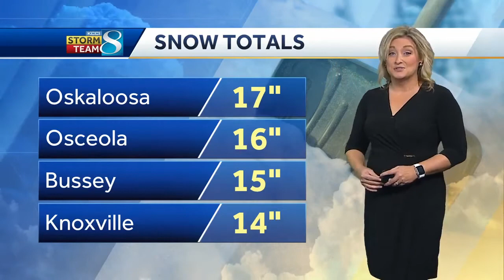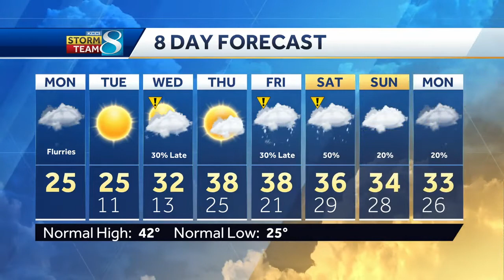Tracking snow chances next several days